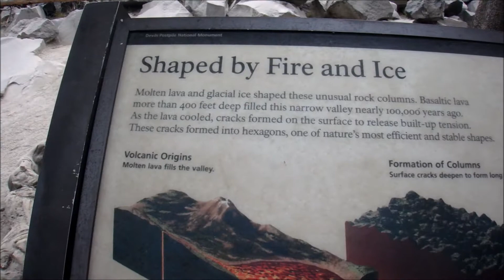John Muir Trail Northbound 2016 - Day 15 - Garnet Lake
Follow along as I leave Red's Meadow Resort and camp for the night at Garnet Lake.